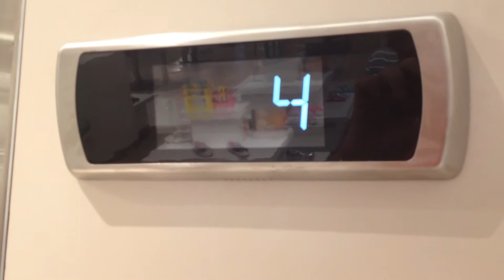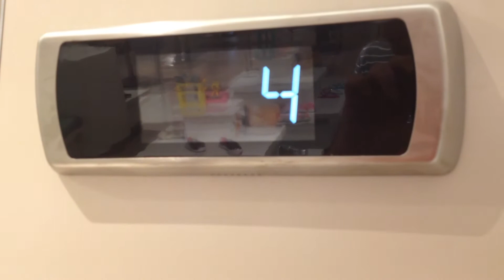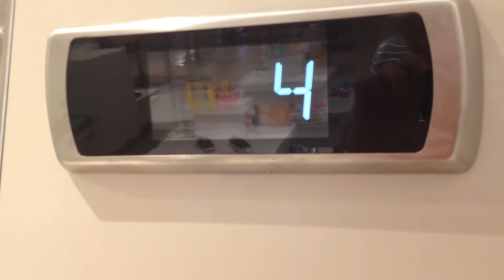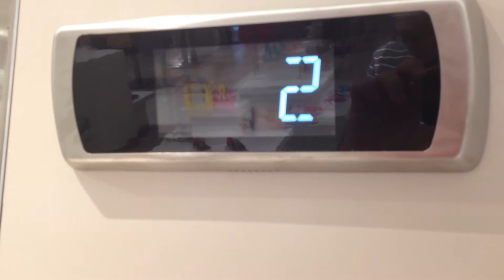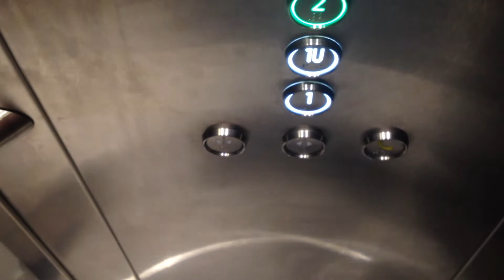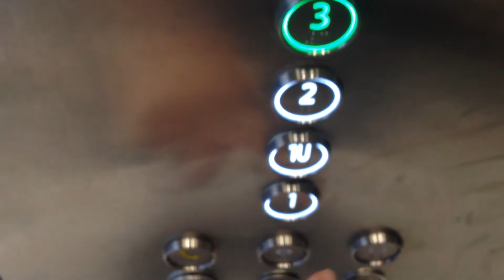Kone Monospace MRL Traction Lifts @ David Jones, Macquarie Centre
These were also modded to change the mezzanine floor, and to change the buttons to green.
Brand: Kone
Type: MRL Traction
Capacity: 1600kg/21 persons
Floors: 1, 1U, 2, 3, 4, 5
Year installed: 2014
Buttons: KDS-300 AUS